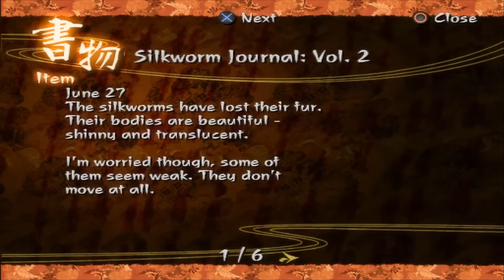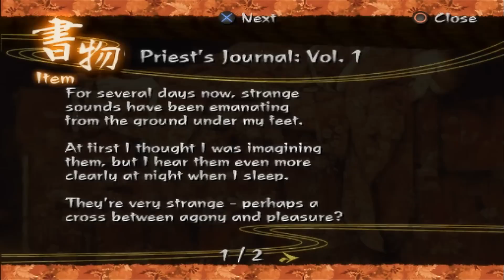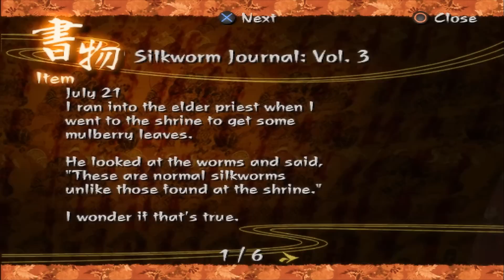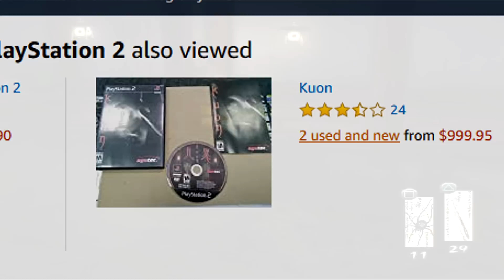KUON [เกมดี เกมดัง เล่าสู่กันฟังเเบบเจาะลึก EP.16]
สมัครเป็นสมาชิกของช่องนี้เพื่อเป็นกำลังใจให้Admin

เกมดี เกมดัง เล่าสู่กันฟังเเบบเจาะลึก